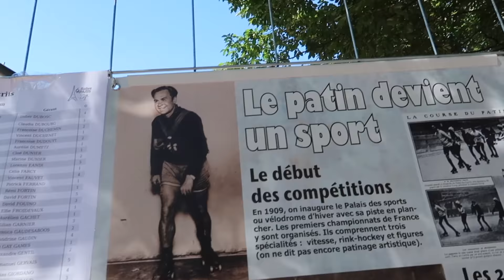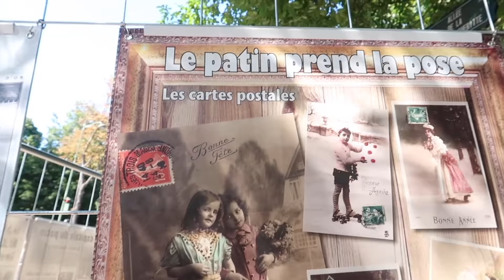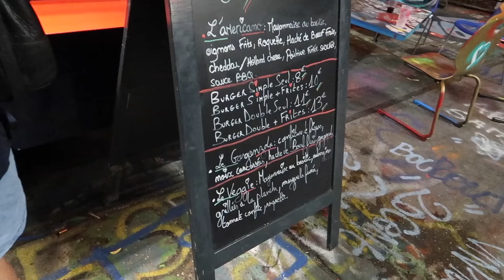Roller Disco Paris // IG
L’Aérosol, le nouveau lieu éphémère dédié au street art, organise des soirées « Roller Disco  » les mercredis et les vendredis soir avec un DJ
lе sеmі-mаrаthоn Roller dе Bоulоgnе-Bіllаncоurt